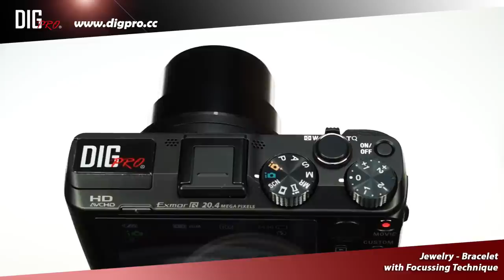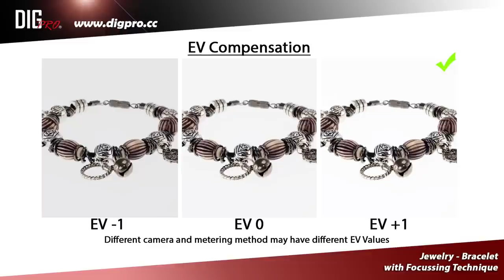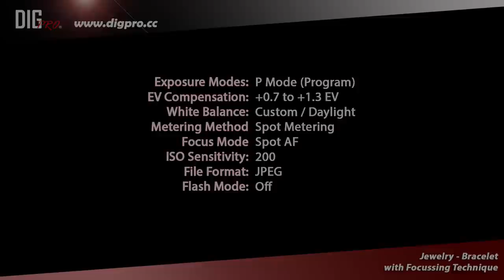DigPro Product Photography Tutorial- Jewelry Bracelet Focusing Technique